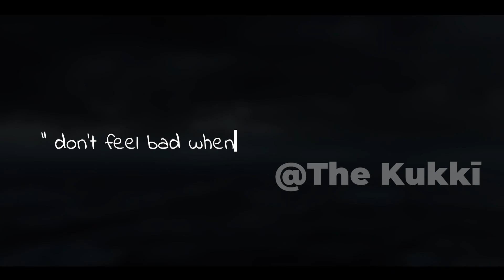The is modern feminism talking… ? ( TW: drowning )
apps:

•Gacha club
•IbisPaint
•alight motion

song- ( originally an unreleased one by Melanie Martinez )

I had to replace it with something else because of copyright, so here is this LOL ♡︎

- gachaclub meme